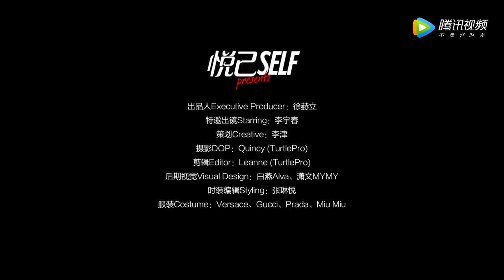【HD】2017.09.23 李宇春：点亮音乐的秘密 Li Yuchun Chris Lee